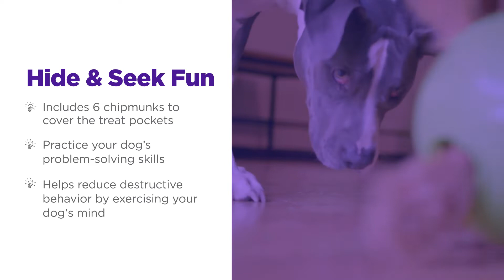Snuffle N' Treat Ball | Nina Ottosson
The Dog Snuffle N' Treat Ball from Outward Hound and Nina Ottosson provides a fun way to practice your dog's problem-solving skills, while exercising your dog's mind and helping to reduce destructive behavior. Hide treats and cover with chipmunks for hide and seek fun, as your pup learns to pull out the chipmunks and uncover the treats. For a harder challenge, stuff chipmunks as far into the treat cups as possible so that they are harder to remove. Made with food safe materials: BPA, PVC & phthalate free.

Coming soon!